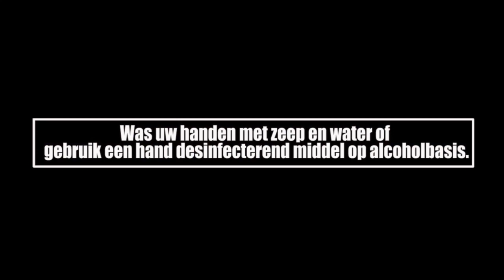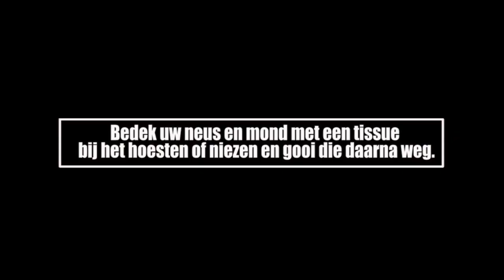ATV COVID 19 UPDATE 5 Mei 2020